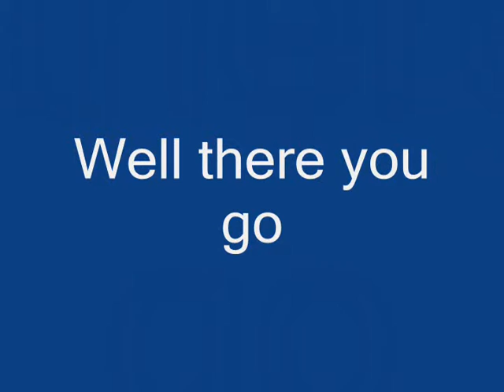*PATCHED* PUMP FLOAT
well heres a new glitch found by T_Tx (~N.C.G~)
I DO NOT HACK IN WAY SHAPE OR FORM